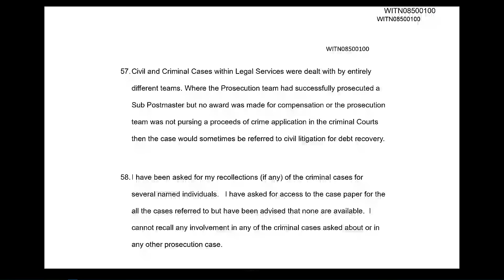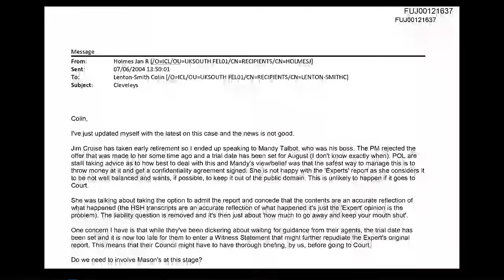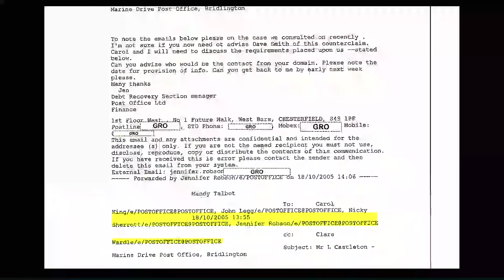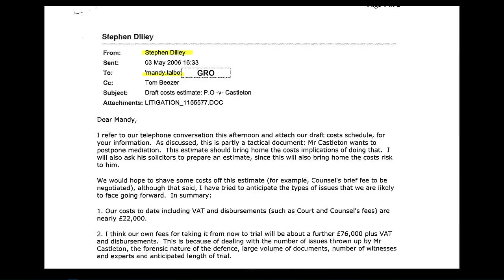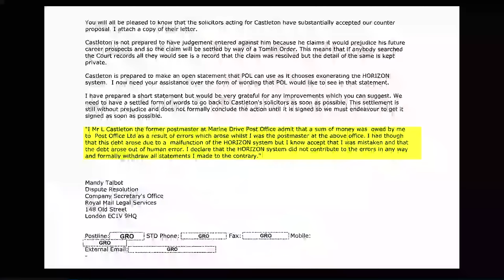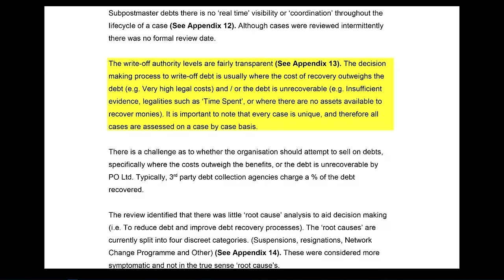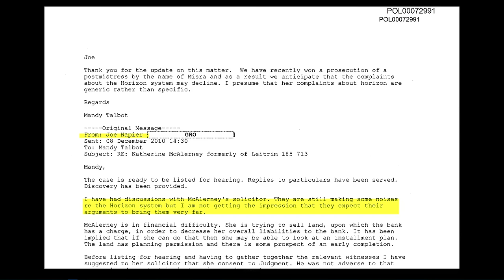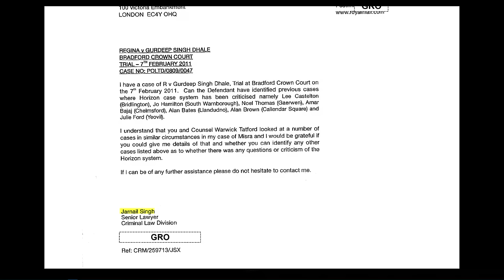Mandy Talbot - Day 69 AM (28 September 2023) - Post Office Horizon IT Inquiry